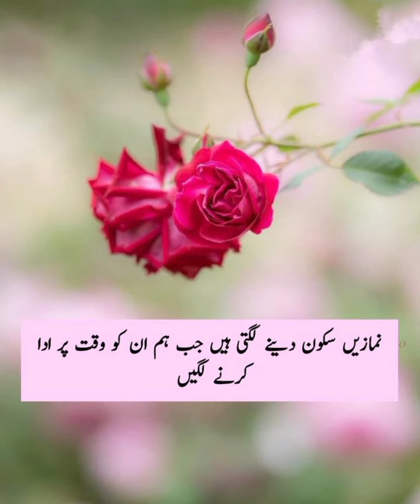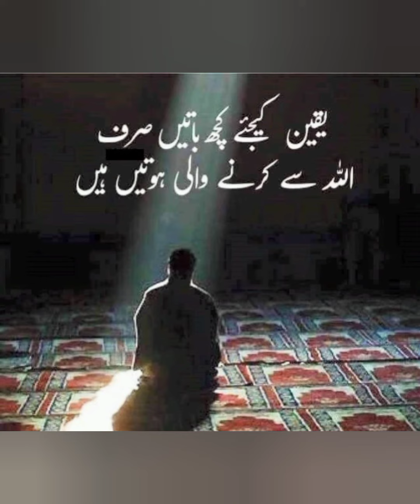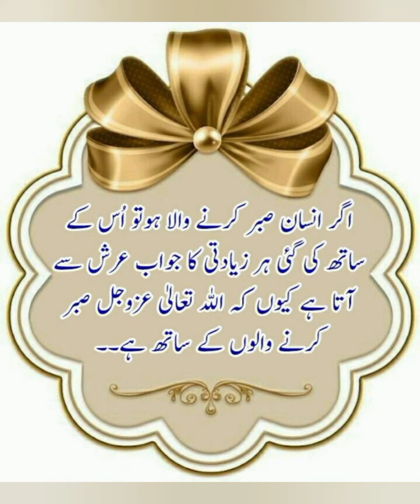Amazing Collection Quotes In Urdu |Islamic Quotes In Urdu |Urdu PoetryStatus Urdu shayari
Islamic Quotes In Urdu |Urdu Poetry
Status Urdu shayari

best urdu quotes inspirational sayings life
changing quotes amazing collection
best urdu quotes heart touching lines amazing
collection
Quotes Of Life
Motivational Quotes
Hazrat Ali Quotes
True lines
2 line islamic poetry
Urdu Aqwal
amazing urdu
amazing urdu shayari
amazing urdu stories
amazing urdu meaning
amazing urdu speech
best urdu poetry islamic
amazing urdu quotes
amazing urdu quotes best collection of urdu
quotes by bruce lee aqwal e zareen islamic
Voice:- (Sami Khan)